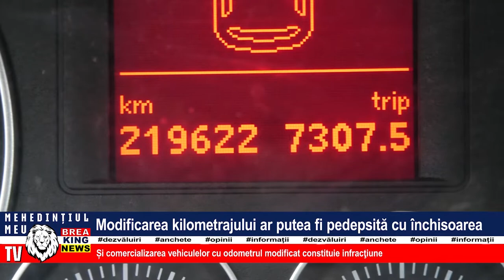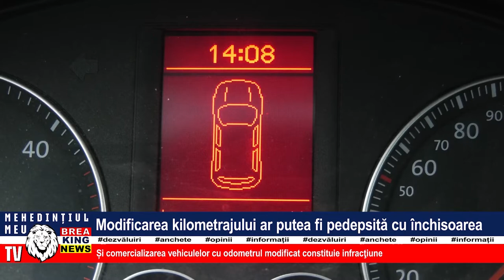MODIFICAREA KILOMETRAJULUI AR PUTEA FI PEDEPSITĂ CU ÎNCHISOAREA